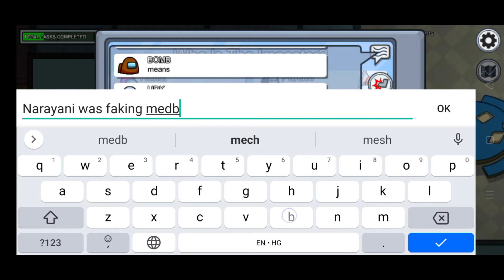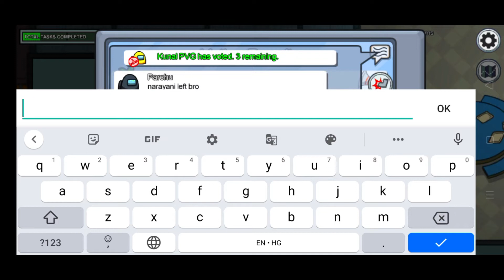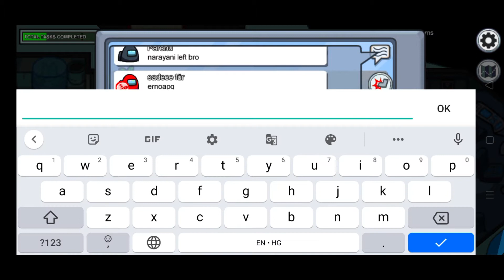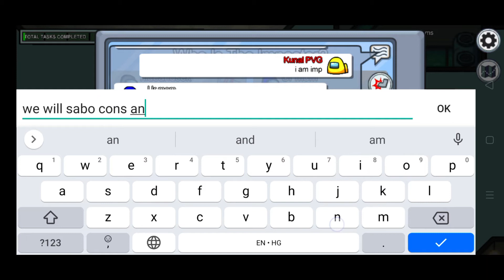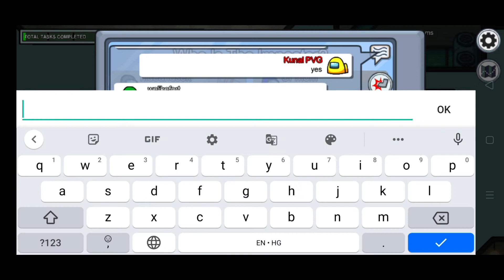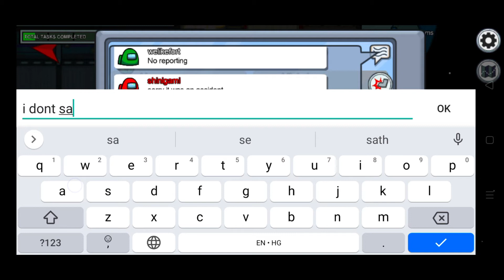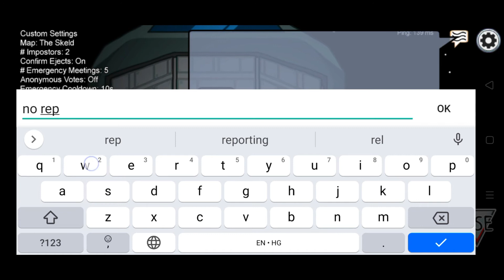Playing hide and seek in among us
Video by Pro VIP Gamers

Our IDs: VIP-Ashwin : 2367194
                VIP-Kunal: 2291191

Mech Arena: Mech Arena: Robot Showdown is a FREE competitive multiplayer mech shooter with deep gameplay, intense team battles, and lush 3D graphics.
⋇Game Features Highlights⋇
+Real-Time 5v5 Multiplayer
+Friendly Features with chat
+Competitive Gameplay
+Just Point & Shoot
+The Right Mech for the Right Job
+Unique Game Maps
+Tons of Weapons
+Special Mech Abilities Skills... & more

VIP clan : Joining Rules
2. Put VIP in-front of your name .

We are also friends with mostly all Indian clans as WIM , Revengers , ACE , Soul , Hydra Ect.

                                                                                                           -VIP-Kunal (Clan leader)